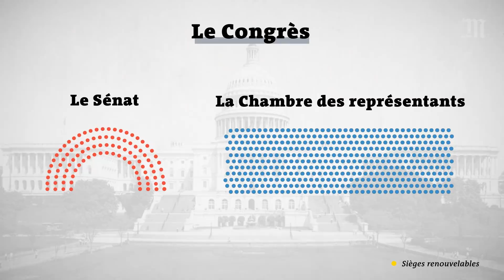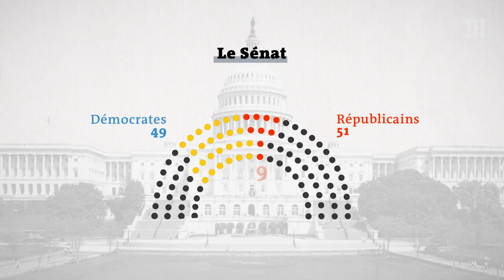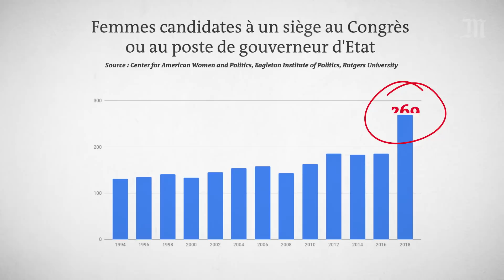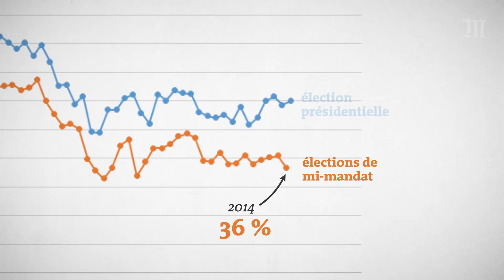Midterms 2018 : qui va gagner les élections américaines ?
Les élections de mi-mandat américaines ont lieu le 6 novembre. Le principal enjeu de ces « midterms » concerne les deux chambres du Congrès : le Sénat et la Chambre des représentants. Mais c’est plus largement tout l’équilibre politique du pays qui pourrait être modifié : Congrès, gouverneurs et législatures d’Etat, redécoupage électoral… Au-delà de ces changements, ce sont la personnalité et la politique du président Donald Trump qui seront jugées par les électeurs.

Equilibre des forces, enjeux politiques, participation… Décryptage en vidéo et en cinq minutes.